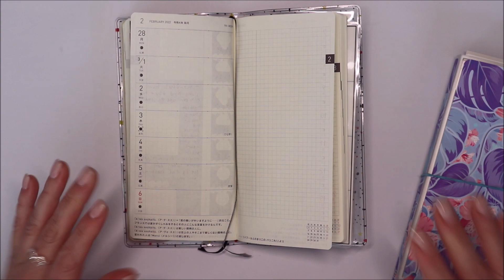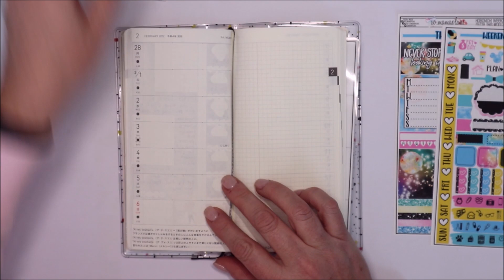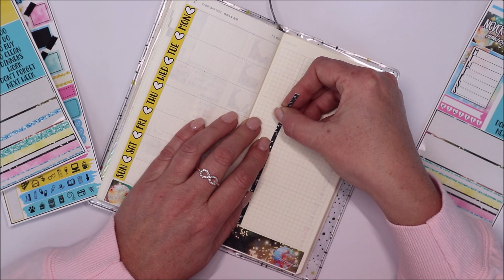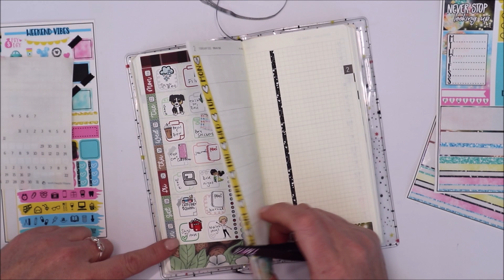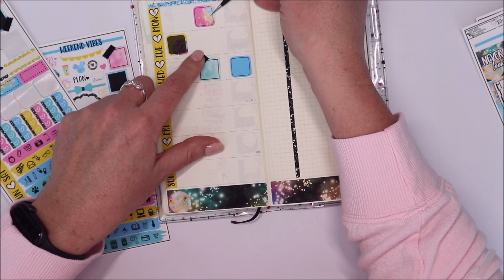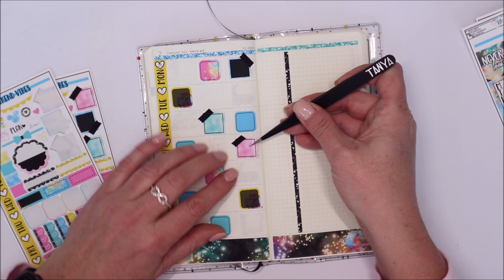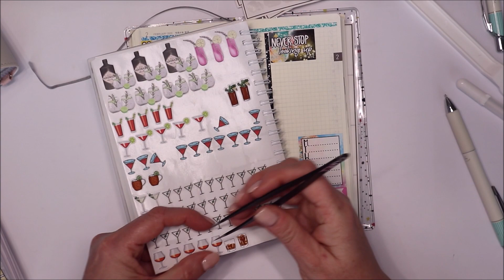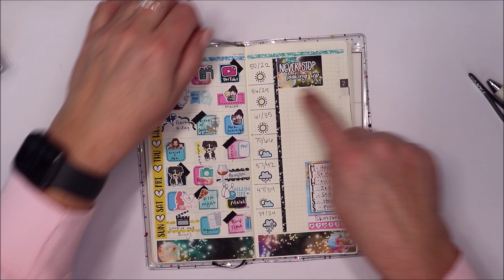Hobo Weeks -March 1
Favorite Planning Supplies-
Sticker Book
White out
Slice Tool
Tombow Pens
Glue Pen
Fave Pen
White pen
Cream Correction Tape

HomeWithTanya is a participant in the Amazon Services LLC Associates Program, this is an affiliate advertising program that is designed to provide a means for individuals to earn fees by linking to Amazon.com and affiliated sites.  Thank you for your support!